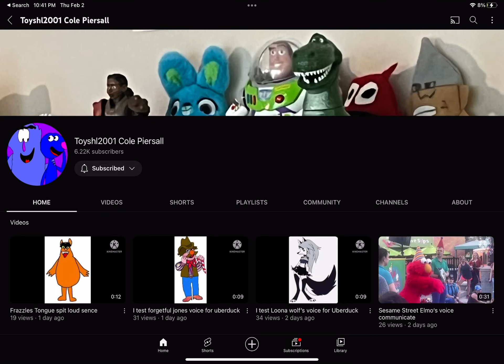For Toyshl2001 Cole piersall